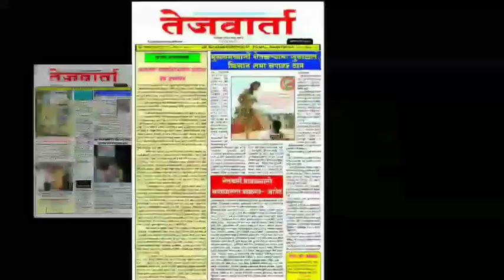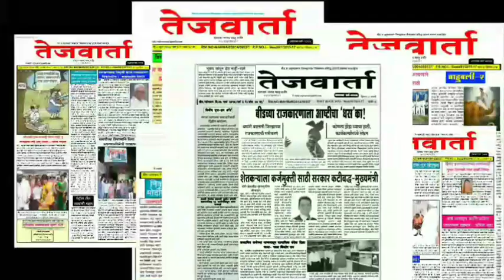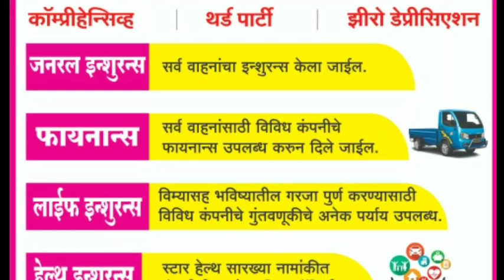कडा येथे उडाण स्पर्धा परिक्षा मार्गदर्शन केंद्र व अभ्यासिकेची सुविधा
निसार अहेमद, कडा
कडा येथे मोमिन दांपत्याने उडाण स्पर्धा परिक्षा मार्गदर्शन केंद्र व अभ्यासिकेची सुविधा ग्रामीण विद्यार्थ्यांसाठी सुरू केली आहे.